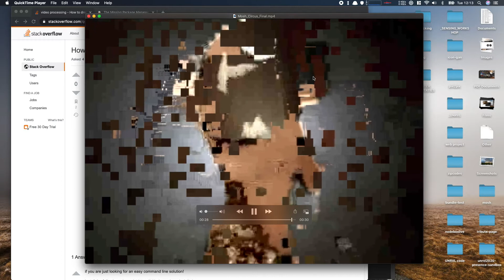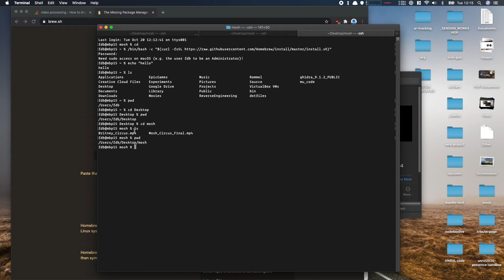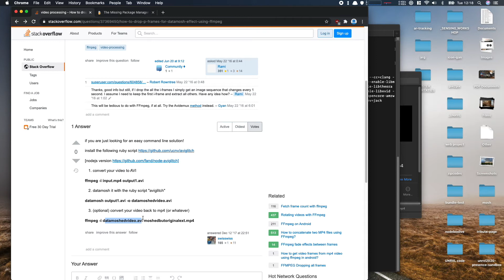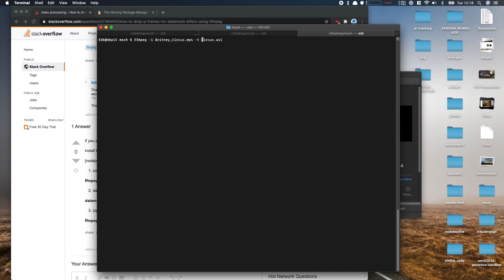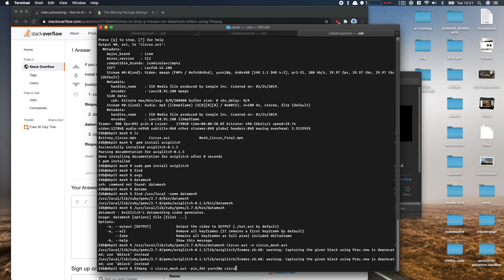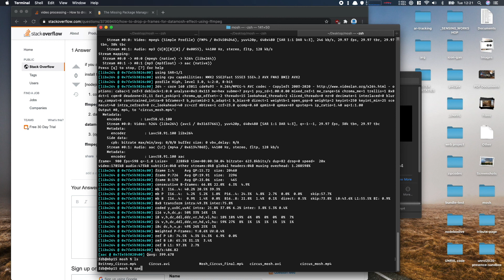Quick how-to: Datamoshing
Use ffmpeg and aviglitch to turn your video to mosh!